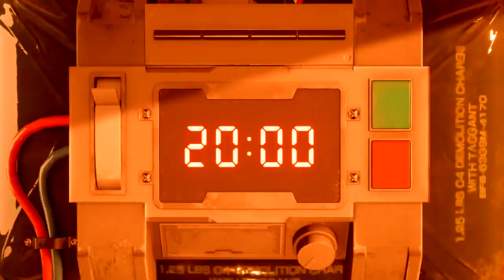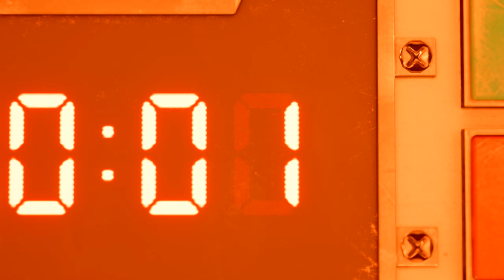Final Fantasy VII Remake - Демо